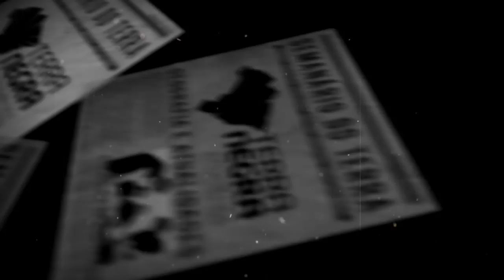Legalização é a solução? E a intervenção federal?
Nem da Rocinha: “Não me arrependo de ter sido traficante. O que você faria no meu lugar?”
Exclusivo: ex-chefe do tráfico na Rocinha fala com o EL PAÍS no presídio de Porto Velho. Para ele, a intervenção no Rio é mais do mesmo. “Quer o fim do tráfico? Legalize as drogas”

Temer diz que acordo entre Mercosul e União Europeia será fechado 'em definitivo'
Michel Temer conversou sobre o assunto com o presidente da Argentina, Mauricio Macri, neste domingo (11), durante a posse de Sebastián Piñera na presidência do Chile.
Conversou também com o Pedro Pablo Kuczynski (ppk) sobre a parceria com a Aliança do Pacífico (Chile, Colômbia, México e Peru)

AMÉRICA LATINA

Os colombianos vão às urnas neste domingo (11) escolher um novo Congresso com uma direita ressurgente - e que faz forte oposição ao acordo de paz que tirou as Forças Armadas Revolucionárias da Colômbia (FARC) da luta armada e a transformou em partido político.
O pleito deve ser um dos mais tranquilos em décadas no país já que as FARC agora são a Força Alternativa Revolucionária do Comum e o grupo armado Exército de Libertação Nacional (ELN) negocia uma trégua e obedece acordo de cessar-fogo.

Cuba: e depois da Geração Histórica?
Raul Castro deixa o poder em algumas semanas. Orgãos de Estado debatem mudanças na economia e nas instituições, além de uma nova liderança

Sebastián Piñera toma posse como presidente do Chile
Político substituirá a socialista Michelle Bachelet. Ele já ocupou o cargo entre 2010 e 2014.

EUROPA
Única candidata, Marine Le Pen é reeleita presidente da Frente Nacional francesa
Líder da extrema-direita começará terceiro mandato.

MUNDO
Em visita a protótipos na Califórnia, Trump prevê 'caos' sem muro com México
'Sem muros aqui sequer teríamos um país', disse Trump ao visitar obras em San Diego, perto da fronteira. Esta foi a primeira visita dele como presidente a estado majoritariamente democrata onde foi amplamente derrotado em eleições.
O governador democrata da Califórnia, Jerry Brown, enviou nesta segunda-feira uma carta aberta sem ambiguidades.
Ele lembrou que a prosperidade econômica de seu estado não tinha sido construída com base no "isolamento, muito pelo contrário", graças à chegada de "imigrantes e inovadores vindos dos quatro rincões do planeta".
"Na Califórnia, estamos mais agarrados às pontes que aos muros", comentou.
Em carta, médicos canadenses recusam aumento salarial
Profissionais afirmaram serem únicos imunes a cortes de gastos governamentais

Por trás da cúpula Trump-Kim Jong-un está o presidente da Coreia do Sul
Desde eles, Moon Jae-in pedia conciliação enquanto norte-coreano e americano trocavam farpas

SE LIGA!

Filme: A teoria de tudo